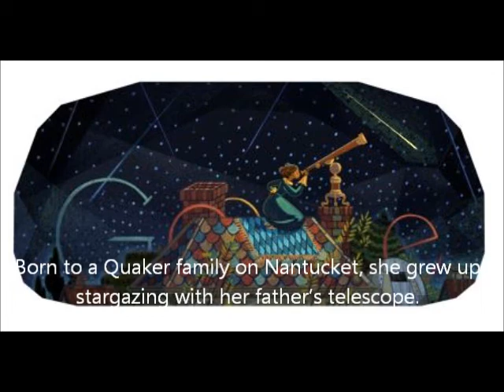Maria Mitchell Astronomer Google Doodle Logo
Today's Google Doodle honors Maria Mitchell, the first professional woman astronomer and the first woman elected to the American Academy of Arts and Sciences.
Born to a Quaker family on Nantucket, she grew up stargazing with her father's telescope. On October 1, 1847, while working as a librarian at the Nantucket Atheneum, she discovered a new comet, which became known as Miss Mitchell's Comet. King Frederick VI of Denmark sent her a medal in honor of her discovery.

In 1865, she became the first astronomy professor at Vassar College in Poughkeepsie, New York, where she ran the school's observatory and woke students up in the middle of the night to study Saturn and Jupiter. A staunch proponent of the anti-slavery movement during the Civil War, she also used the observatory to host salons that discussed current events in politics and feminism and host dome parties where everyone would sit around and write poetry on scraps of paper. We especially need imagination in science. It is not all mathematics, nor all logic, but is somewhat beauty and poetry, she once said, according to the National Women's History Museum.

In 1873, she helped establish the Association for the Advancement of Women and ran it for few years afterwards. There's even a crater on the Moon named after her, Mitchell's Crater.